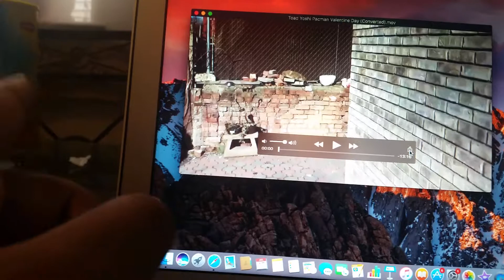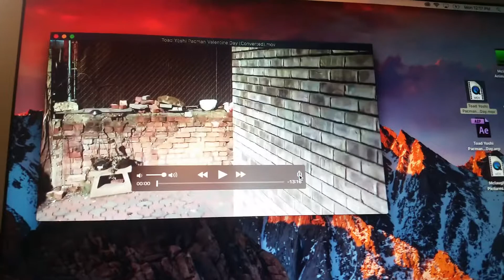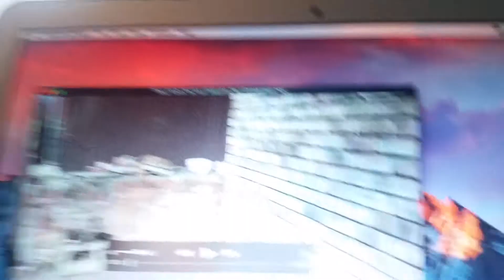I'm gonna upload video tomorrow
Don't worry about the date is July the 25th,
The video will uploaded tomorrow.